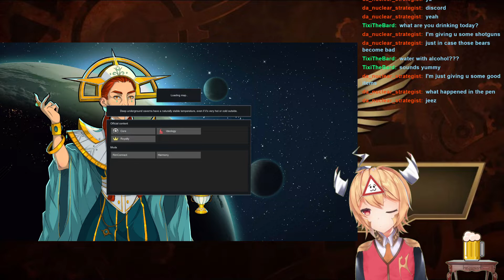I may have traumatized my chat... XD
Wanna watch me play other games?
And my Discord, too!